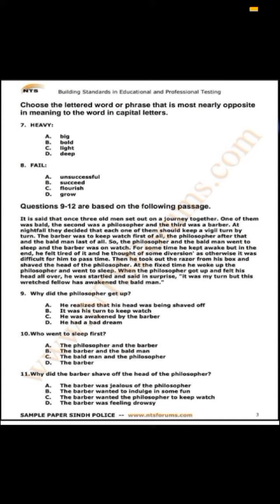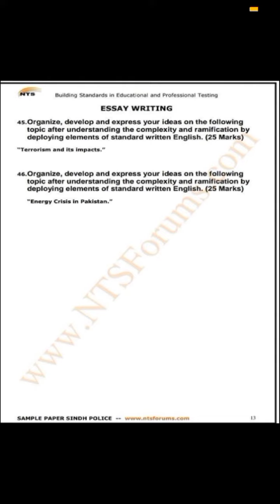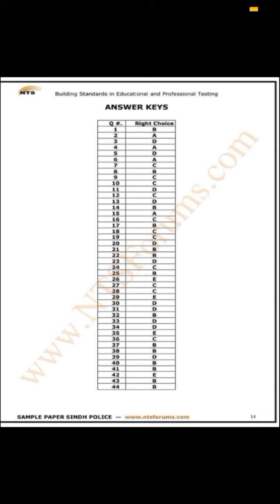SSU Special Security Unit Sindh Police Written Test Sample Paper By NTS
FIA Federal Investigation Agency Jobs 2021 How To Apply Online For FIA Job 👇
جس دوست کو اپلائے کرنے میں مسئلہ ہو رہا ہے ان دوستو کے لئے وڈیو بنائی ہے جس میں ہم آپکو بتائیں گے کہ 👇👇
اپلائے کیسے کرنا ہے
اکائونٹ بنانے کا طریقہ
آنلائن اپلائے کرنے کا مکمل طریقہ
 آخری تاریخ 14/06/2021
ایک پوسٹ سے ذیادہ میں اپلائے کر سکتے ہیں یا نہیں اس وڈیو میں جانئیے
اپلائے کرنے سے پہلے یہ وڈیو ضرور دیکھیں کیونکہ یہ وڈیو دیکھنے کے بعد آپ خود اپلائے کر سکیں گے
پوسٹ کو ذیادہ سے ذیادہ شیئر کریں شکریہ..!

جس دوست کو فارم بھرنے میں مسئلہ ہو رہا ہے تو یہ وڈیو دیکھیں
Sindh Police Special Protection Unit (SPU)
How To Fill Application Form Step By Step Procedure
How To Fill Challan
درخواست فارم فل کرنے کا مکمل طریقہ
چالان فل کرنے  کا طریقہ
عمر کی حد کتنی ہے
اسامیوں کی تعداد کتنی ہے
کاغذات درخواست فارم  کے ساتھ بھیجنے ہیں یا نہیں
اس وڈیو میں دیکھیں اور خود فارم بھر کے بھیجیں